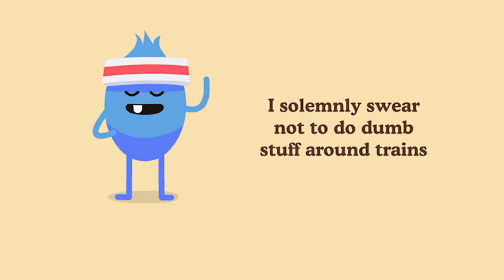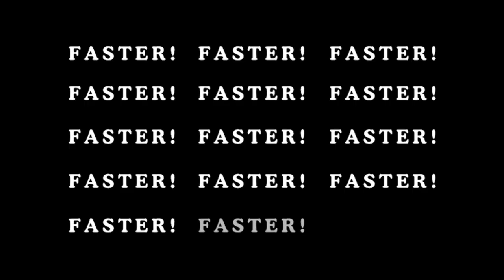Dumb Ways to Die 2: The Games - Gameplay Walkthrough Part 5 (iOS,Android)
Following the massive success of Dumb Ways to Die, we are giving the world something fresh, new and original to fall in love with: a sequel.

Dumb Ways to Die 2: The Games has taken the world by storm.

Boasting all new levels and challenges, leader boards, as well as a cast of new characters, Dumb Ways to Die 2: The Games is bringing train safety message to the world in a cheeky and fun way.

External Storage privileges are required for .OBB files and also for caching advertisements on the device.